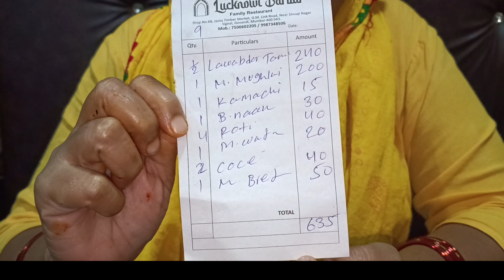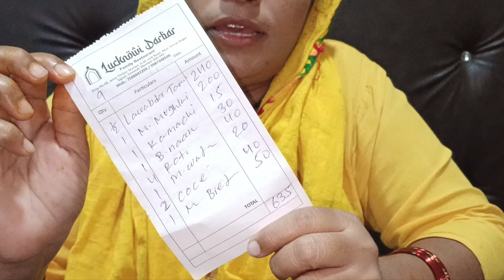Subse Sasta Resturant||Restaurant😋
Subse Sasta Resturant||Resturant||

मैं आशा करता हूं, आपको मेरी ब्लॉग वीडियो अच्छी लगी होगी, अगर मेरी ब्लॉग वीडियो अच्छी लगी तो प्लीज मेरी ब्लॉग को लाइक करना!

I hope you like my Vlog video, if you like my Vlog video then please like my vlog!

restaurant kaise shuru kare?
how to start a restaurant in hindi?

Nasreen Ke Vlogs